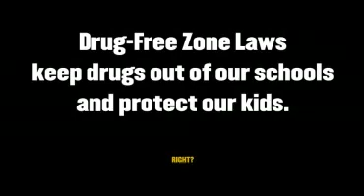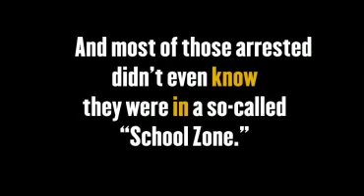Drug Policy Alliance - Narrated by Debbie Irwin